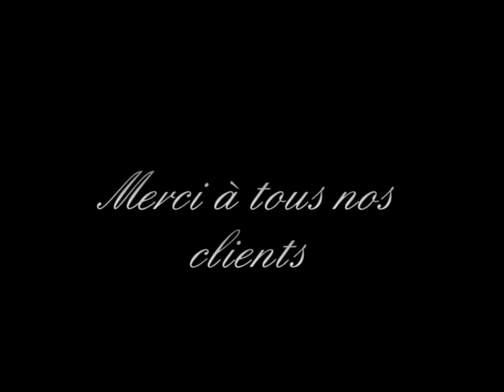Morz'na Quads Trial Profil Michael Thiss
Michaël Thiss Moniteur BPJEPS de Morz'na Quads